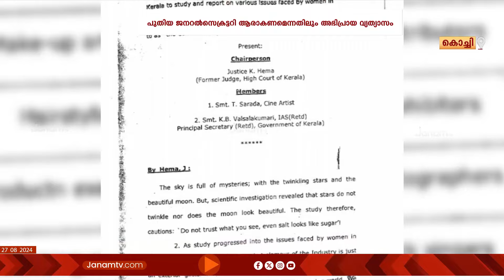AMMAക്കുള്ളിൽ ഭിന്നിപ്പ് രൂക്ഷം; ആരോപണ വിധേയർക്കെതിരെ വ്യത്യസ്ഥ അഭിപ്രായങ്ങൾ ഉയരുന്നു | AMMA | FILM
താര സംഘടനയായ അമ്മയ്ക്കുള്ളിൽ ഭിന്നിപ്പ് രൂക്ഷം. ചിലർക്കെതിരെ ഗൂഢലക്ഷ്യം വച്ച് ആരോപണം ഉന്നയിക്കുമ്പോൾ അവരെ സംരക്ഷിക്കാന്‍ സംഘടനയ്ക്ക് ഉത്തരവാദിത്വം ഉണ്ടെന്ന് ഒരു വിഭാഗം അഭിപ്രായപ്പെടുന്നു.  ആരോപണവിധേയരെ പിന്തുണയ്ക്കുകയോ സംരക്ഷിക്കുകയോ അല്ല അമ്മയുടെ ഉത്തരവദിത്വം എന്ന് വാധിക്കുന്നവരാണ് മറുപക്ഷത്ത്.